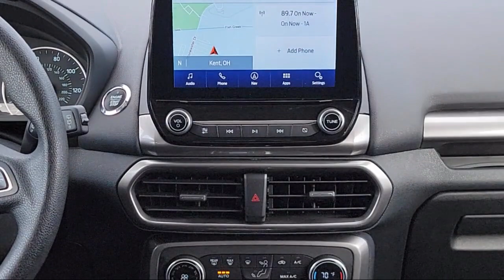2022 Ford EcoSport SE Sport Utility Kent Akron Stow Canton Cleveland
2022 Ford EcoSport SE Sport Utility Stock Number: F10086CR Vin:MAJ6S3GL6NC463861.
Klaben Ford Kent is proudly serving our friends and neighbors in Kent, Akron, Stow, Canton, and Cleveland. or give us a call for more information about this or any of our other vehicles.
Klaben Ford Kent1089 W Main Street